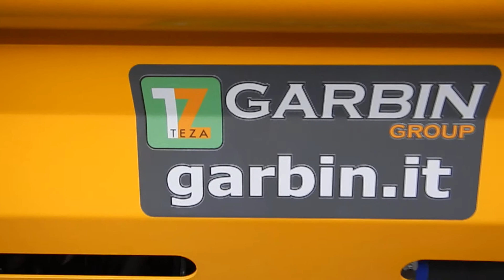Fiber 400 Innominabile - Meina Arona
Cantiere di Meina-Arona per progetto NGAN del cliente SIMET
Scavo di 30 cm su terreno con sasso smosso
Scavo pulito al primo passaggio